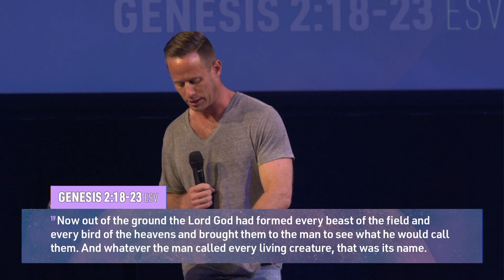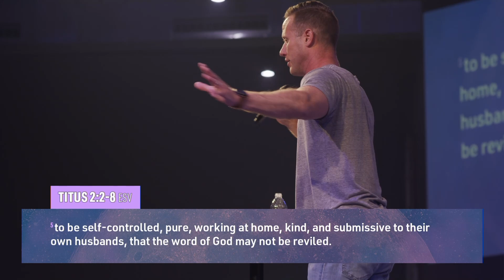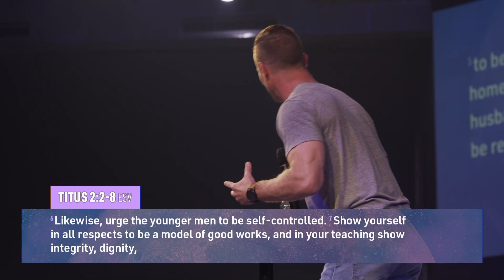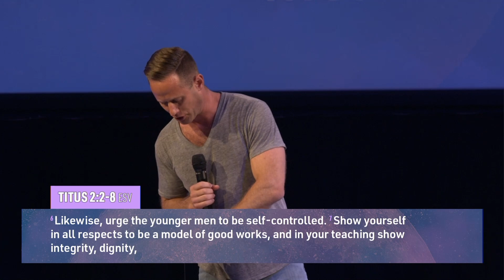Beautiful Design (Week 5) // Pastor Casey Coats // c|Life Church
Pastor Casey Coats speaks on what the Bible teaches to be a godly woman.